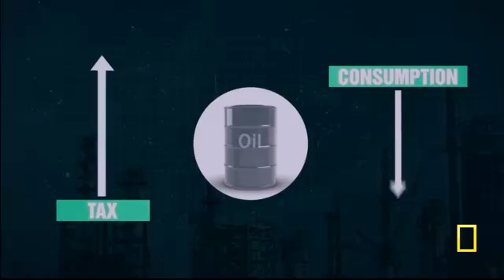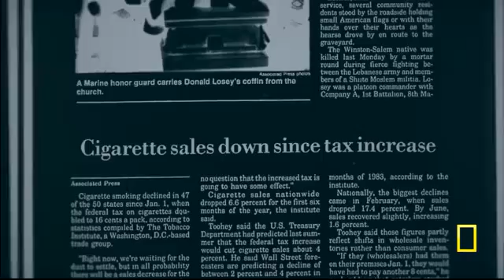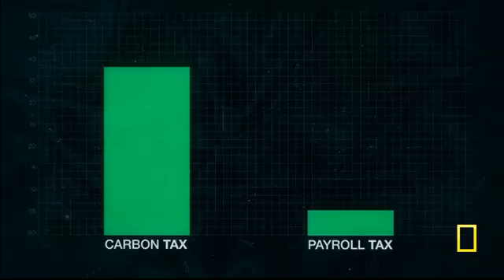Economist Greg Mankiw explains Carbon Tax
Leonardo DiCaprio interviews Tesla founder Elon Musk and conservative economist Greg Mankiw, who explain why a carbon tax is considered the 'silver bullet' solution to climate change. It is necessary to trigger the decision-making and market forces necessary to bring about a low-carbon economy.